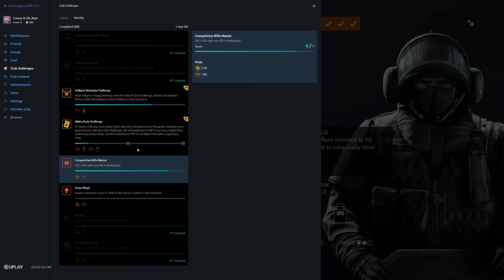Rainbow Six Siege + Part 2571 + Villa TDM Bomb + Operation Para Bellum pcgaming crew